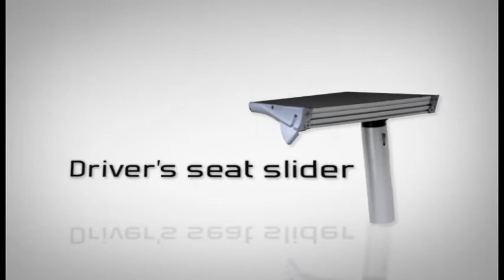Legend Full Windshield Model Promo